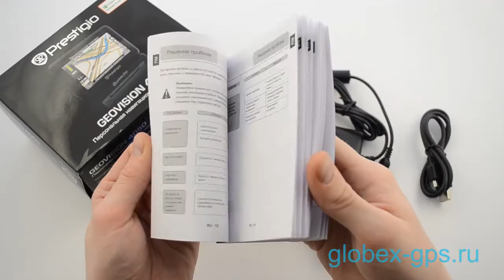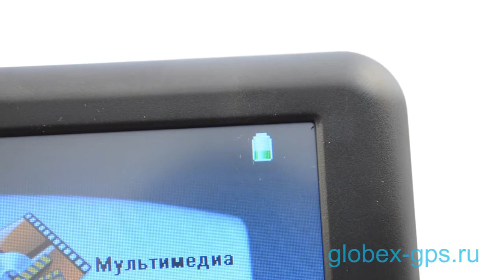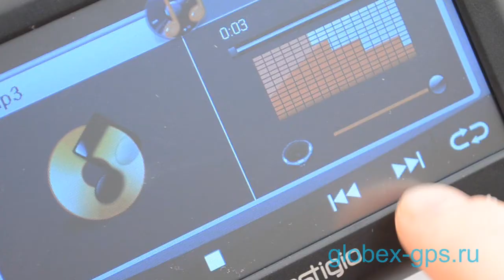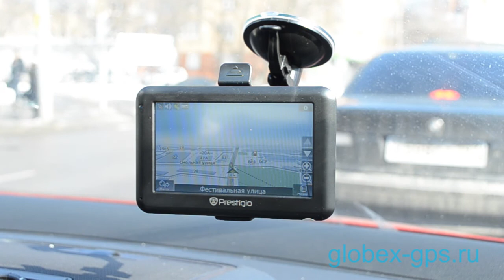Prestigio 4050.mp4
Навигаторы Prestigio GeoVision 4050 порадуют водителей новейшими технологиями и современным дизайном! Необычайно тонкий и легкий, новый навигатор GV4050 отличается продуманным дизайном корпуса и высоким качеством сборки! Модель Prestigio GeoVision 4050 сочетает в себе первоклассные навигационные функции, а также медиа-плеер, электронную книгу и разнообразные игры. Интуитивный интерфейс и четкие своевременные голосовые команды позволяют достичь места назначения по наиболее оптимальному маршруту.